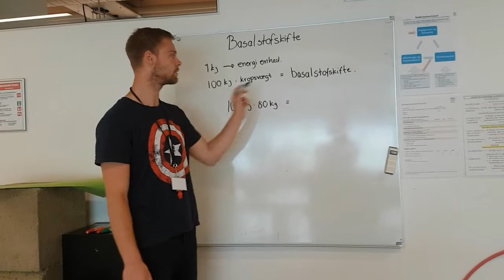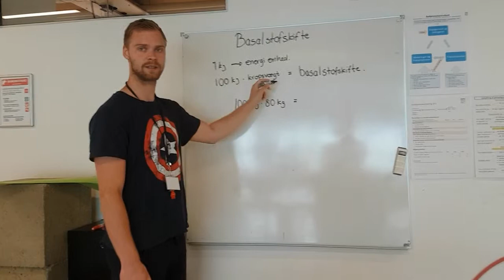Basalstofskifte - Naturfag SOSU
Videnscenter for Velfærdsteknologi Øst har lavet en række instruktionsfilm, som kan bruges i undervisningen.

Dette er en video, der fortæller om basalstofskiftet.